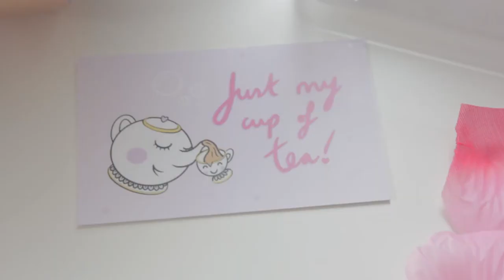STUDIO VLOG 03! New Hair | Feeling down | Exciting new designs!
Welcome back to my studio vlog, or "let's catch up over coffee!" Let's chat about new hair, feeling down and getting excited about new designs!